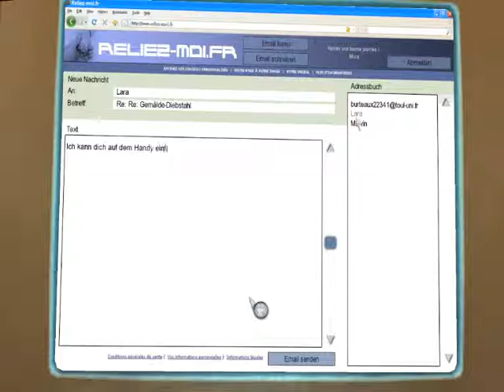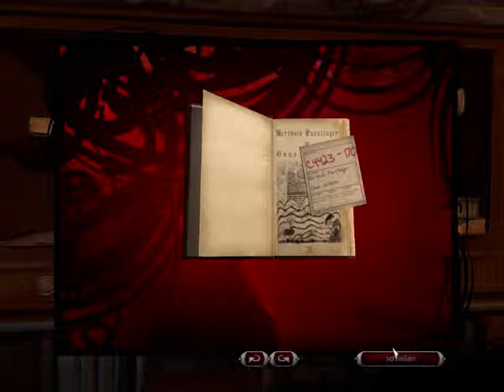Lets Play Memento Mori [blind] [german] #22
Hui das erste mal über 10 Minuten !!!